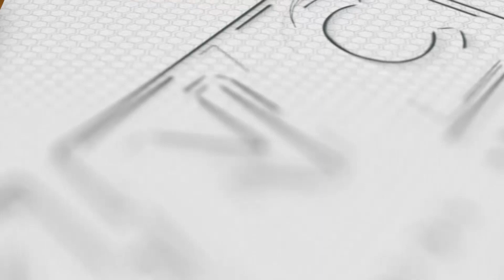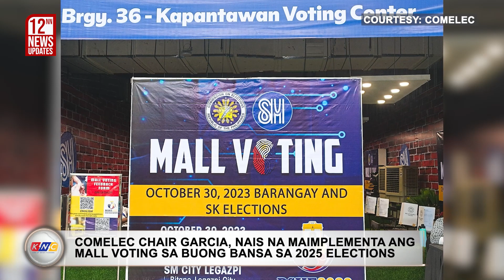PDLs na bumoto sa BSKE, hind anila kilala ang mga kandidato | Kidlat News Update (Oct 31, 2023 12NN)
Narito na ang mga nangungunang balita ngayon:

• Mga lumahok na persons deprived of liberty o PDLs sa BSK Elections, halos hindi anila kilala ang mga kandidato

• Mall voting sa buong bansa sa 2025 elections, nais maimplementa ni Comelec Chair George Garcia

• Kauna-unahang US airline non-stop flight mula Amerika, lumapag na sa NAIA

Ngayon Na!